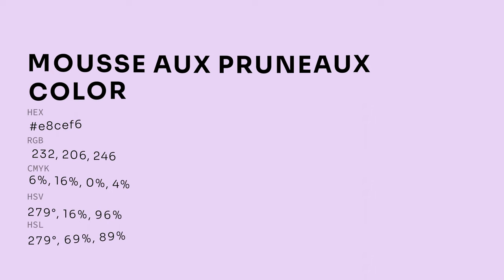Mousse aux Pruneaux color e8cef6 hex color - Violet color - Cool color e8cef6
What color is Mousse aux Pruneaux ? e8cef6 hex color - Violet color - Cool color e8cef6

Hex e8cef6 Color Code is also known as Mousse aux Pruneaux color.

Hex e8cef6 Color code in RGB color code model is created after adding 90.98% red color, 80.78% green color and 96.47% blue color.
Hex e8cef6 Color code in CMYK color (process color) code model is generated after subtraction of 5% cyan, 16% magenta, 0% yellow and 3% black.